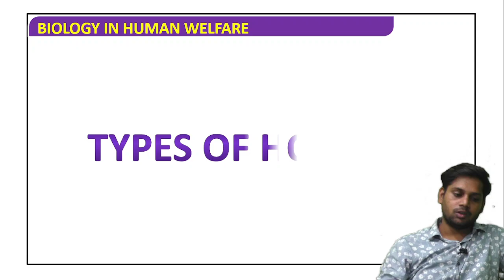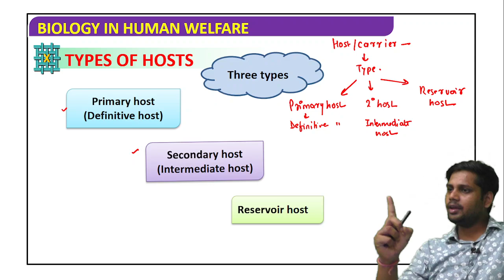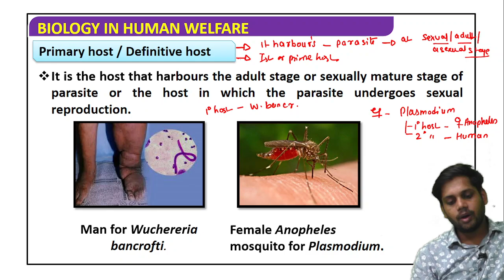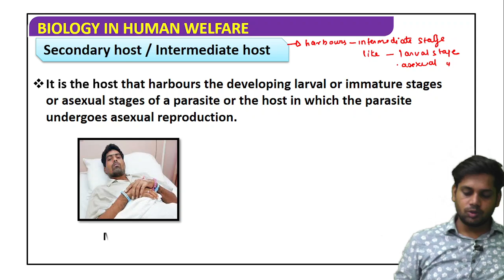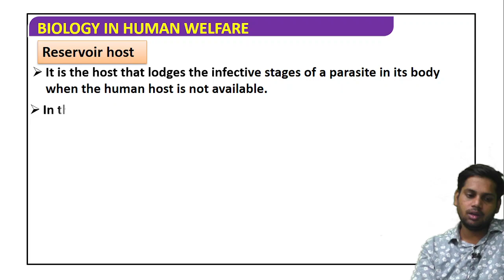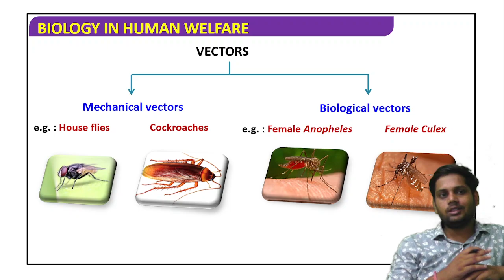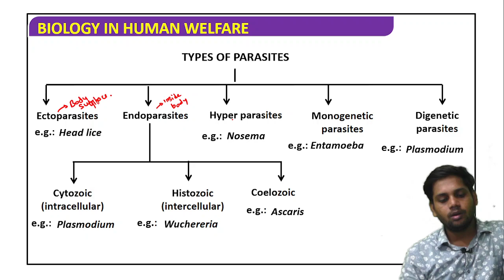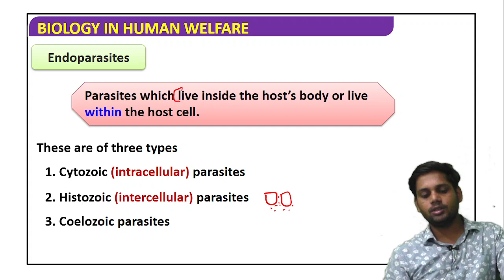Human Health & Disease I L02